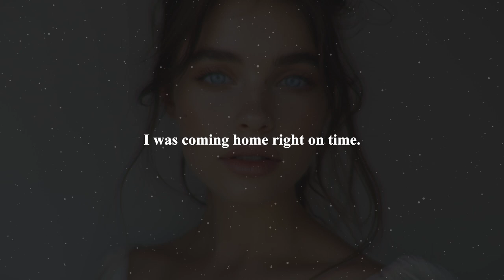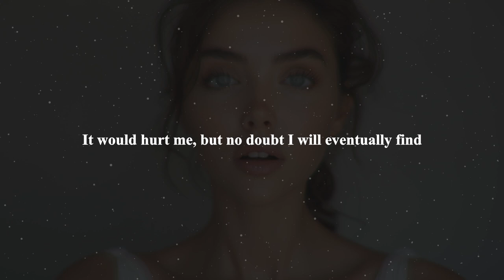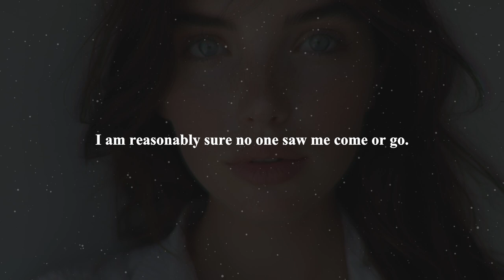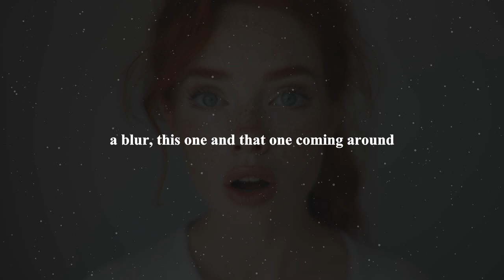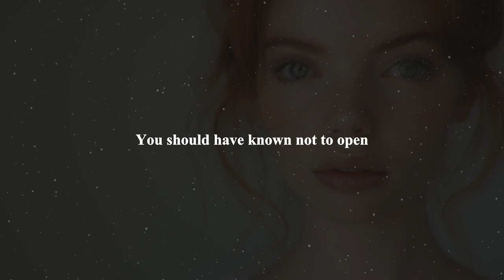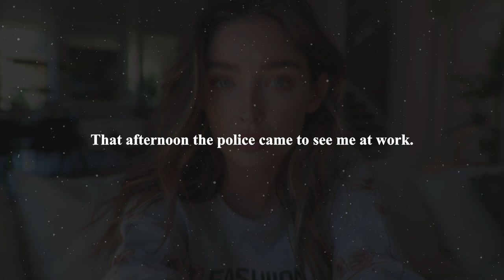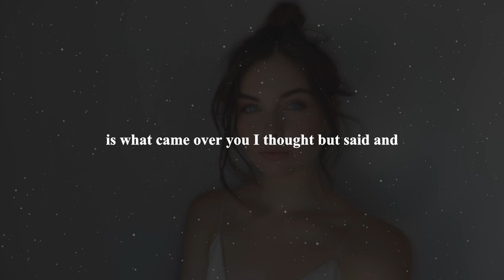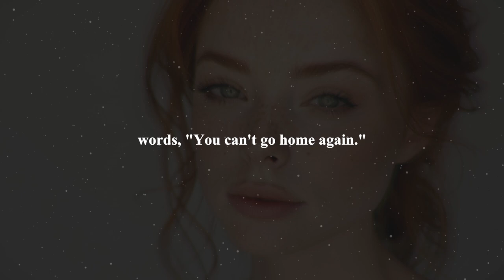Results Of Quick Choices. Cheating Wife Stories, Reddit Cheating Stories | Audio Story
Love Without Limits. Cheating Wife Stories, Reddit Cheating Stories | Audio Story

The Husband Finds Out His Wife Cheated, And In A Burst Of Anger Something That Can't Be Fixed Happens. Trying To Fix The Marriage Doesn't Work, And He Ends Up With A Surprising Decision…

Reddit Cheating Stories. Stories about cheating wife. Cheating Audio Story. Podcast

Made As A Theme And Based On:
SanVital © I TOOK THE LONG WAY HOME

00:00 - Story 1
50:51 - End